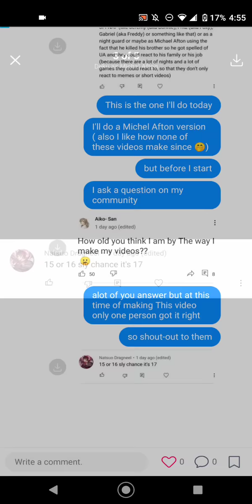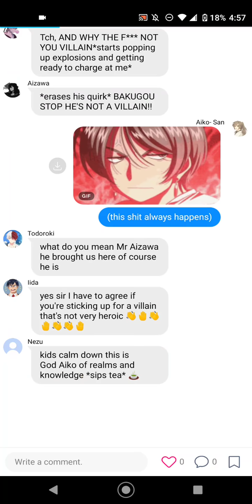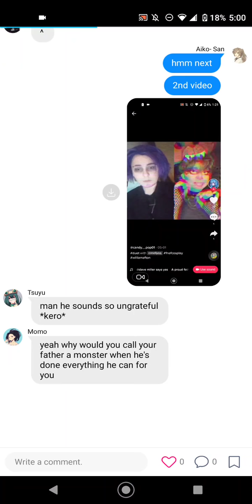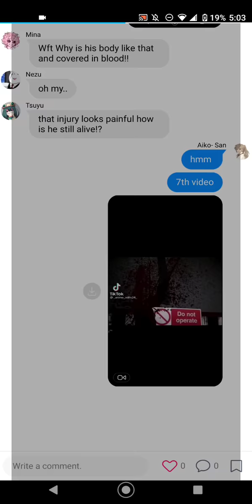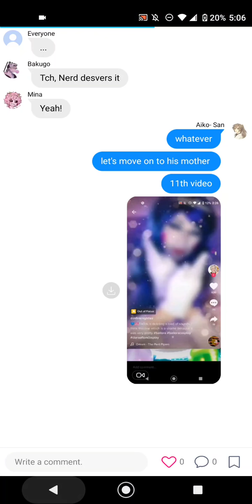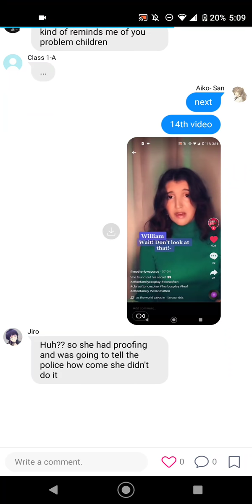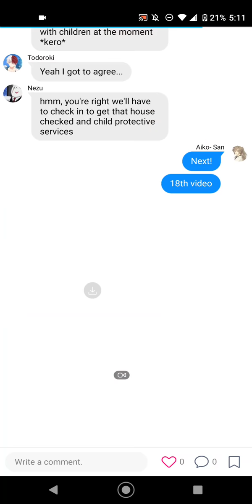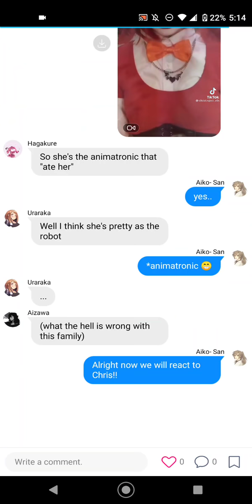Mha react to Deku as Michel Afton [Requested]